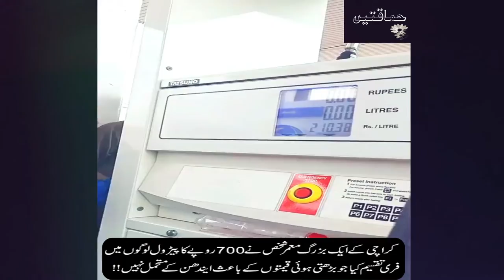old man from Karachi donated Rs700 petrol to the people who cannot afford fuel due to rise in prices